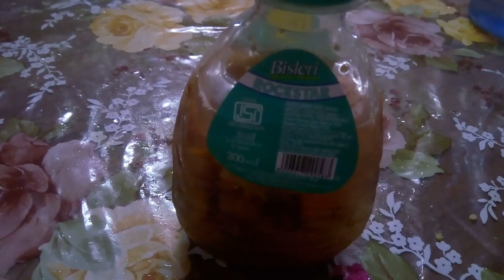376.Super Papaya fertilizer by SG dhan kamaiye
Hi all friends my youtube channel sadhna terrace garden and home change by sg dhan kamaiye

sg dhan kamaye series videos dekhiye

Apni pritibha ujager kijiye apne jeevan ko safal banaiye series 6"

sadhnaterracegarden